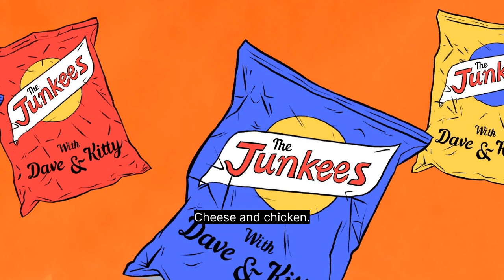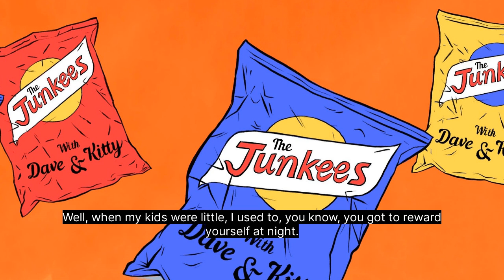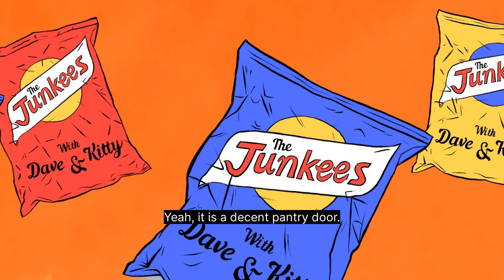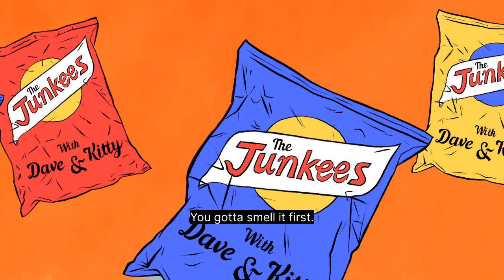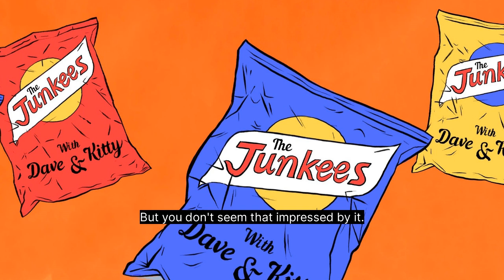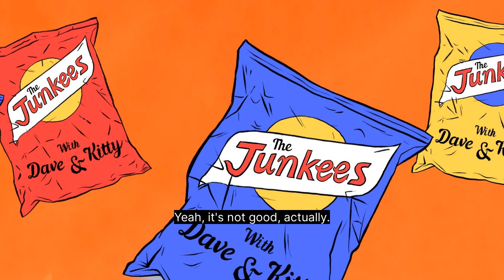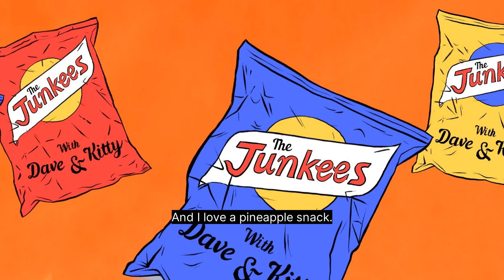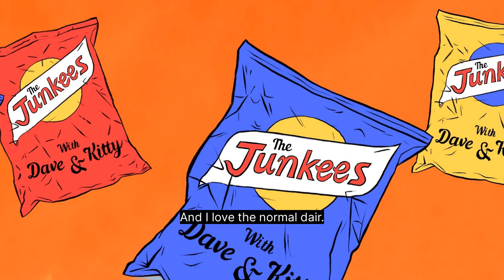Twisties | The Junkees - Dave O'Neil and Kitty Flanagan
Support the podcasts you enjoy - lenny.fm
Time to get into Twisties.
Kitty buys both flavours, mostly snacks on cheese but dips into chicken during the session.
Sweet and salty roundabout - get on board!
Also, Dave and Kitty get nicknames.

There's a Somehow Related episode about Twisties and Animal Feed that's worth a listen too.

Follow Kitty!
Follow Dave!